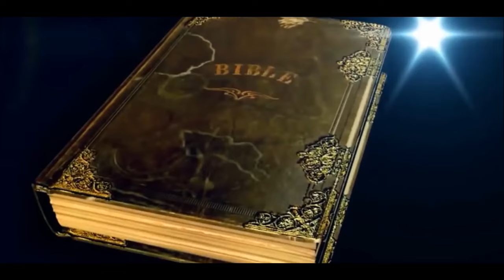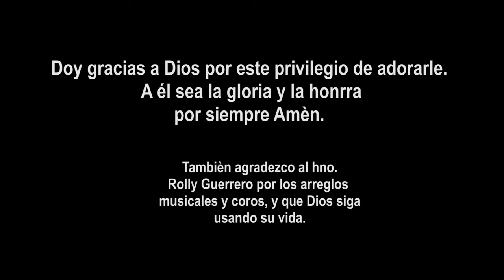EL RETORNO DEL SEÑOR SE ACERCA YA | BY PLACIDA URPI ROCA | ADORACIÓN COVER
Placida Urpi Roca  - EL RETORNO DEL SEÑOR  SE ACERCA YA (   Vídeo Oficial )

Que nuestra adoración nunca sea dictada por meras tendencias
terrenales, sino por el sonido que hace oírse en el cielo.

Comenta abajo!
Creditos.
♥Artist: Placida Urpi Roca
♥Song: EL RETORNO DEL SEÑOR  SE ACERCA YA
♥Autor:  Gabriel Quenallata